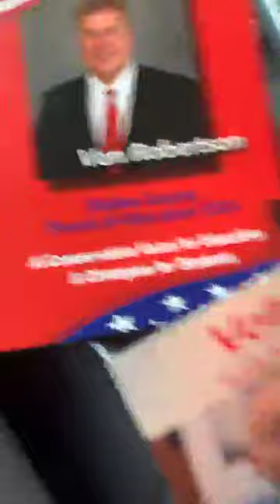Sunrise in a Sundown Town